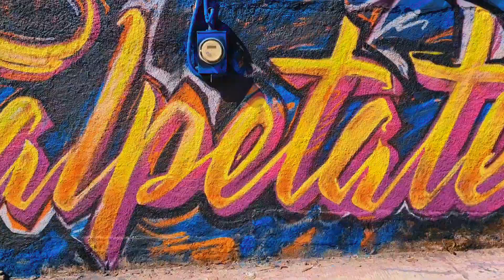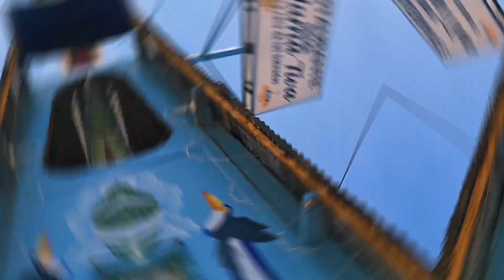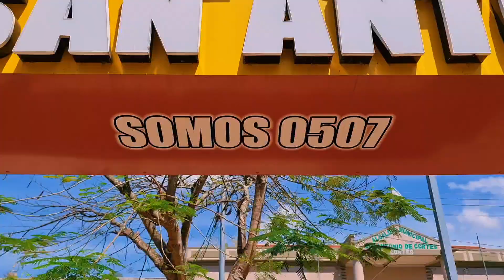San Antonio de Cortés // Grupo Artístico Talpetate // muralismo..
Otro Municipio que renace y apostando al turismo interno..
San Antonio de Cortés